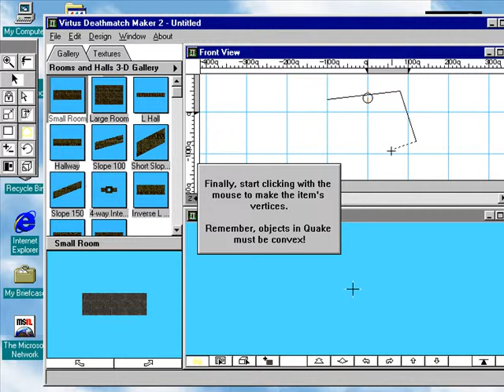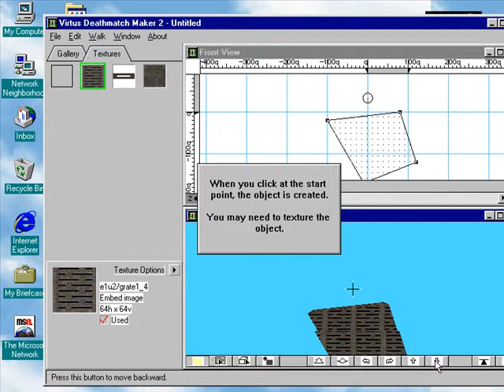Deathmatch Maker 2 Tutorial: Using the Freehand Drawing Tool and Depth Control Gauges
Video is designed to show on the screen the basic steps to use Deathmatch Maker 2.  These demos are designed for beginners who may not be familiar with the DMM2 interface.

This demo shows how to use the Freehand Drawing tool and Depth Control Gauges to create custom objects.